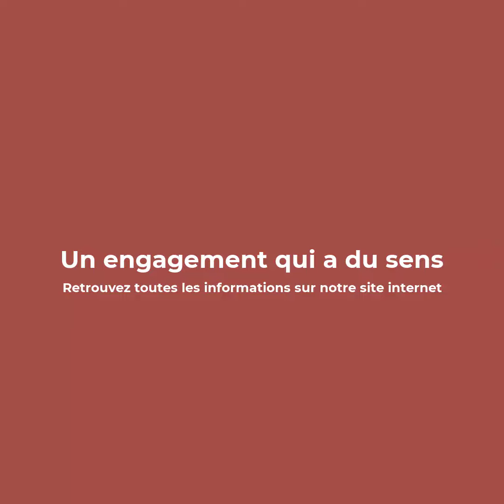Un engagement qui a du sens